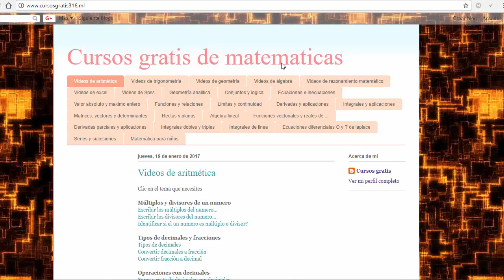Calcule el MCD de 504, 336 y 84. Señale la suma de cifras del resultado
matematica ejercicios resueltos,
solucionario matematica
matematica para ingresar a la universidad